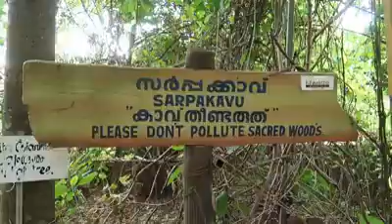സർപ്പം പാട്ട്, മാംഗോ മെഡോസിലെ കാവിൽ